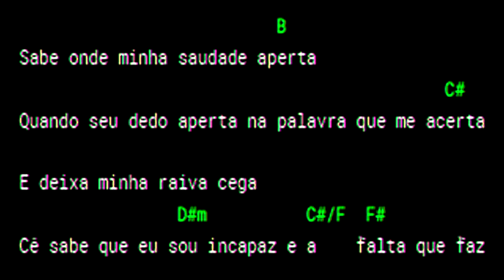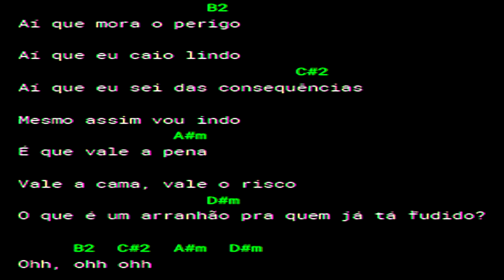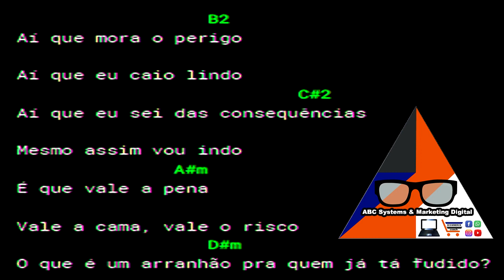Cifra, Letra e Musica - Henrique e Juliano - Arranhão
Você pode pedir sua Música nos comentários!